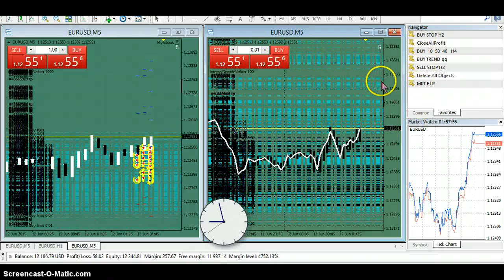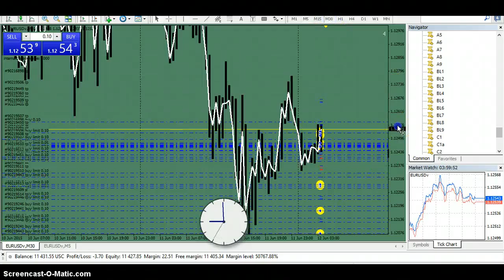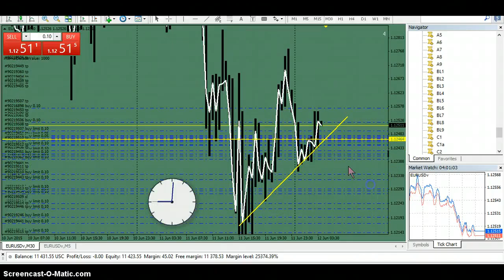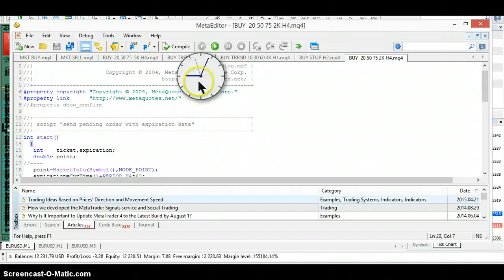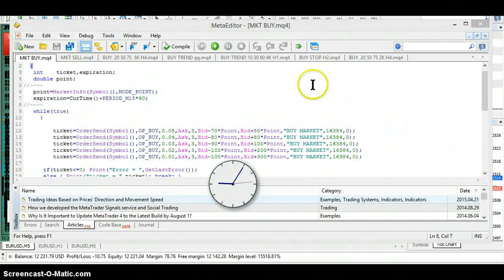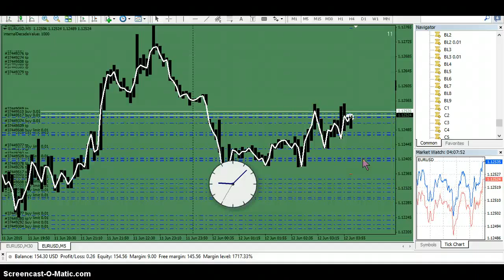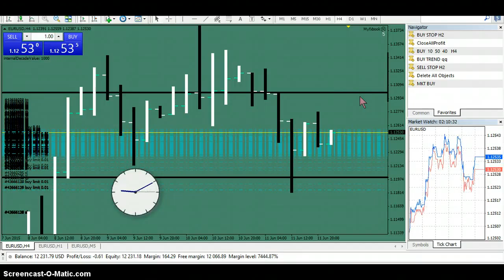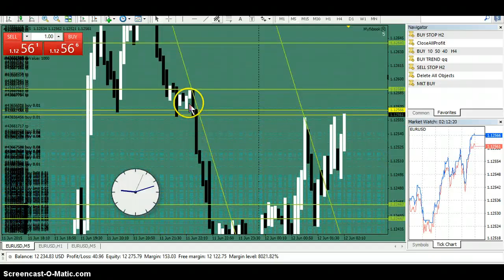Is it the News or the Clock?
MT4 EUR/USD 6-11-15
(would you let an EA babysit your kid)